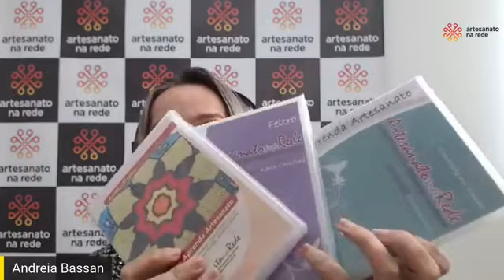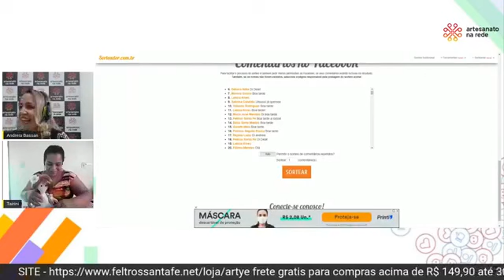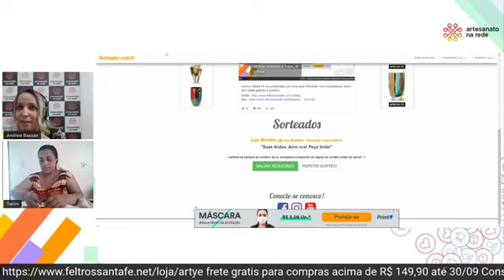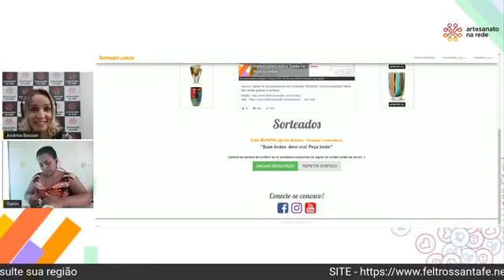PASSO A PASSO EM FELTRO - BONECA PRIMAVERA por Tairini Souza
A artesã Tairini Souza ensina essa bonequinha numa live que foi ao ar em nosso Facebook no dia 04/09/2020, no projeto "Em casa com a Santa Fé"!